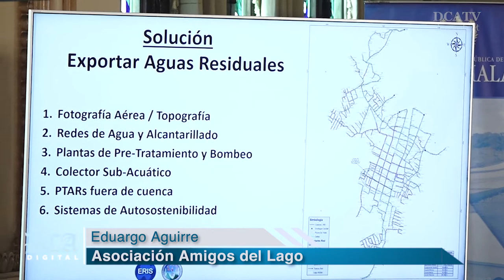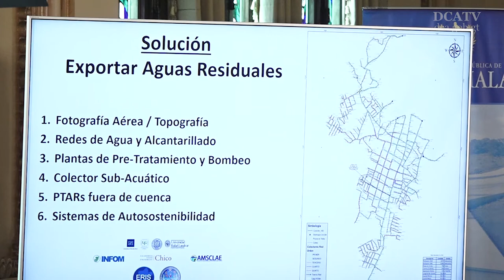Gobierno da visto bueno a megaproyecto para salvar el lago de Atitlán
Dado el trabajo conjunto entre la administración pública y la sociedad civil, hoy el Gobierno de Guatemala dio su visto bueno a un megaproyecto de Amigos del Lago, para salvar el lago de Atitlán, el cual consta de tres fases y una temporalidad de ejecución de tres años, informaron tras el Gabinete General de Gobierno celebrado esta mañana.

Según el asesor de la Vicepresidencia, Enrique Rodríguez, el Presidente de la República, Jimmy Morales, dio el visto bueno a la propuesta, con lo que se tiene la aprobación para iniciar los trámites necesarios para poner en marcha la gestión de la iniciativa.

Como Ejecutivo, “estamos en la mejor disposición de que este proyecto se haga”, dijo al respecto el mandatario guatemalteco, según Rodríguez, quien presenció la exposición y habló sobre el tema ante los medios de comunicación.

Se espera que el próximo año se tengan resultados concretos de las gestiones en el Congreso de la República, para someter a consideración la aprobación de un préstamo multianual que financiaría este proyecto, dijo el funcionario, en tanto agregó que "... En principio, el Banco Centroamericano de Integración Económica (BCIE) es la entidad que ha mostrado interés en financiar este proyecto de alto impacto”.

Rodríguez también indicó que la labor del Gobierno “es institucionalizar el trabajo que Amigos del Lago ha venido haciendo”, entidad que realizó la propuesta científica para salvar el cuerpo hídrico.

Las fases del proyecto
El representante de la Asociación Amigos del Lago de Atilán, Eduardo Aguirre, señaló que el proyecto integral consta de tres fases, las cuales representarán una inversión de US$215 millones 600 mil, la que se espera tener disponible en junio o agosto de 2019.

La primera de ellas será la planificación y el estudio de ingeniería que requerirá de US$8.2 millones.

La segunda fase será la construcción de plantas de tratamiento de aguas y alcantarillados, esto con el compromiso de “proveer agua limpia para todos los poblados alrededor de la cuenca del lago”, dijo Aguirre.

Asimismo, aseguró que el financiamiento de esta fase será mixto, pues se realizará con fondos de las municipalidades involucradas y de financiamiento internacional, sumando un total de US$120 millones, para esta etapa.

De igual manera, Michael Ascoli, de la misma institución, mencionó que la tercera fase es impedir que las aguas negras lleguen al lago de Atitlán, y que sea la lluvia la que revitalice dicho manto acuífero, y de esta manera establecer la sostenibilidad de la obra, exportando las aguas.

“Habrá plantas de tratamiento y sistemas de sostenibilidad. Las aguas grises serán desviadas hacia una finca de la Universidad de San Carlos que está en Patulul”, manifestó Ascoli.

Los representantes de la Asociación de Amigos del Lago de Atitlán resaltaron la importancia de iniciar los procesos de este trabajo, ya que la cianobacteria afecta cada vez más el referido lago.

*Con información de Selvyn Curruchich/DCA.